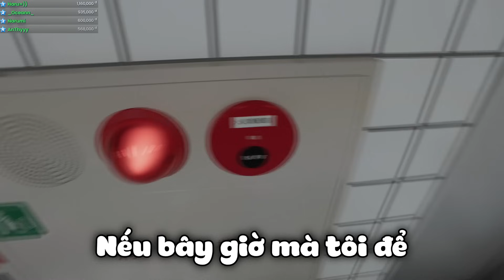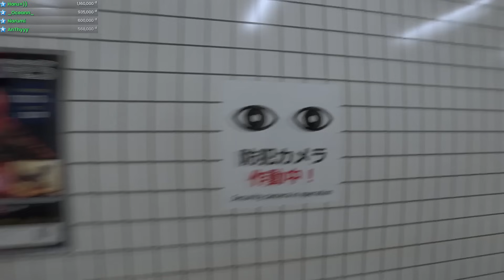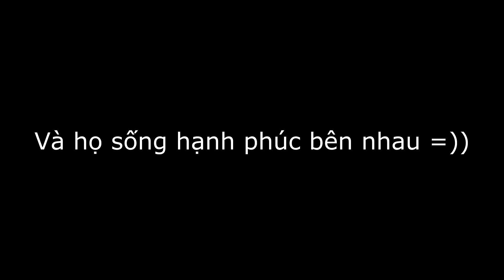Tôi bị mắc kẹt trong đường hầm bí ẩn và gặp những thứ này | The Exit 8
Tôi Thử Chơi Những Game Kỳ Lạ Và Khó Hiểu 1
Game: THE EXIT 8